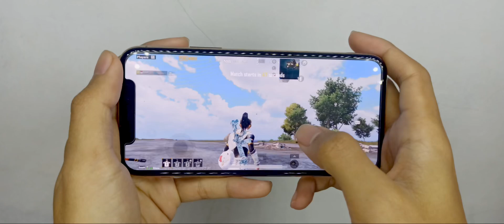iPhone 11 Pro PUBG 4 Finger Claw Gyroscope | Handcam Gameplay | PUBG MOBILE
SERVER = ASIA
4 Finger Claw + Full Gyro
Aim Assist = Disable